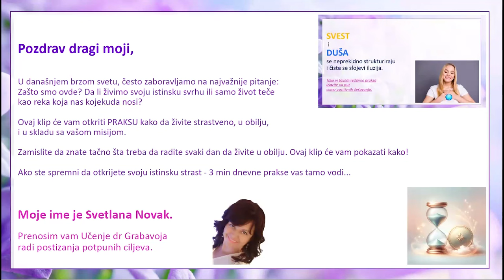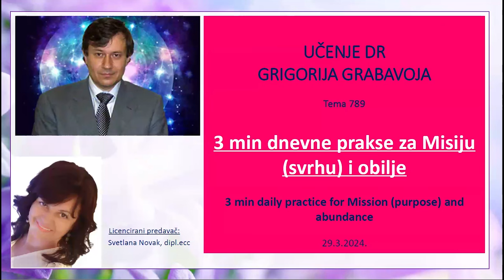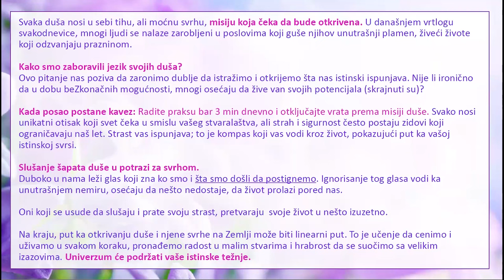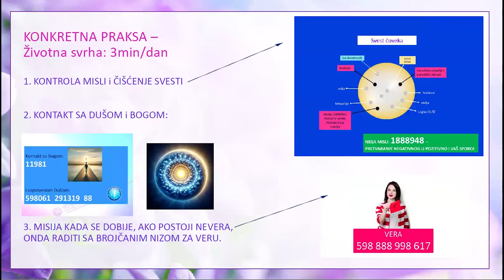3 min dnevne prakse za Misiju (svrhu) i Obilje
Prijavite se za obuku "Duša vodi, uspeh prati"

OPIS VIDEA:

Video se fokusira na život sa svrhom i obiljem u brzom svetu.

Svetlana Novak deli učenja Dr. Grabavoja za postizanje ciljeva.

Naglašava važnost poznavanja svoje svrhe i preduzimanja svakodnevnih akcija ka njoj.

Podstiče na 3-minutnu dnevnu praksu za povezivanje sa misijom i obiljem.

Promoviše samoprepoznavanje i izbegavanje samokrivice za propuštene prilike...

Saznajte kako da komunicirate sa svojom Dušom i Jedinim Bogom,
da razvijete jasnoviđenje i jasnoznanje. Postajete trajno radosni.

Otkrijte kako da se brzo iscelite i postignete sve što želite,
 od mirnog doma punog ljubavi do večnog biznisa i večno mladog tela.

Na našem kanalu ćete pronaći video snimke koji obrađuju sledeće teme:

- večna mladost
- tajna večne mladosti
- podmlađivanje
- tehnologija podmladjivanja
- komunikacija sa Dušom i Bogom
- Nova Znanja
- Bog je ljubav
- makrospasenje svih
- duhovnost
- hrana za dušu
- duhovni razvoj
- lični razvoj
- uspeh
- ljubav
- zdravlje
- finansije
- harmoničan život
- porodični odnosi
- Obrazovni sistem dr Grabovoja
- svest
- strukturizacija svesti
- materijalizacija ciljeva
- obilje,
- večno uspešan biznis
- životne blokade
- eliminacija blokada
- eliminacija negativnosti